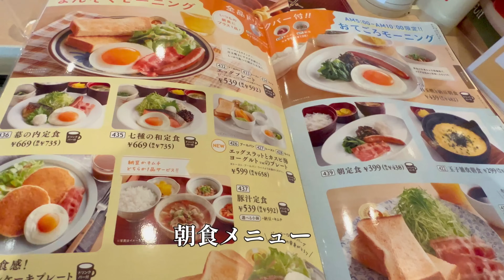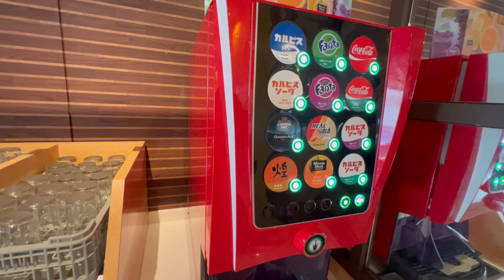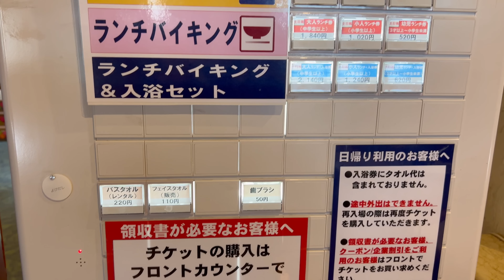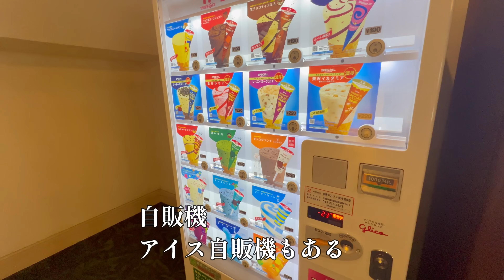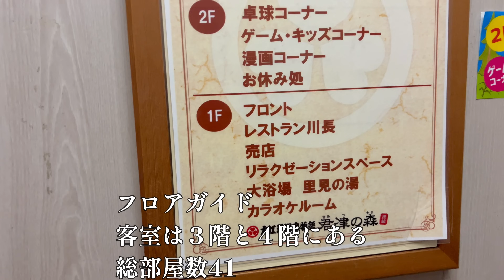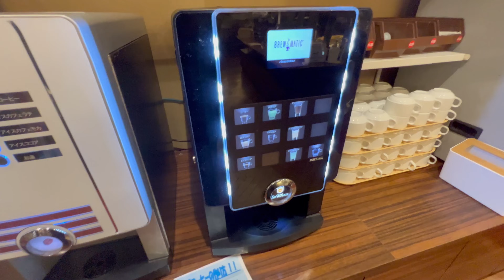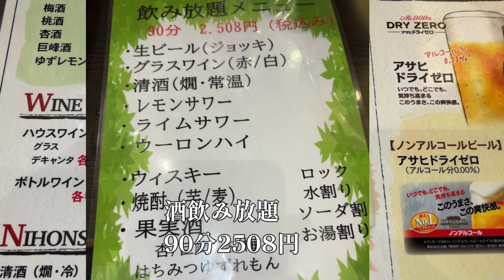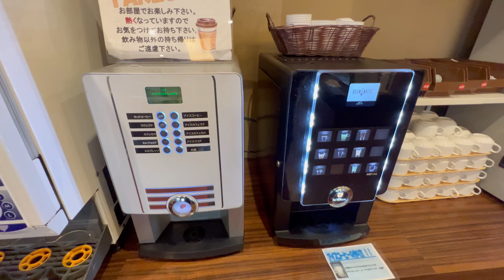大江戸温泉物語 君津の森に宿泊【千葉の大江戸温泉物語ホテル!(^^)!コスパが魅力！】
千葉県君津市の大江戸温泉物語ホテル。残念ながら温泉ではないけど、宿泊価格が安めなわりにバイキングが充実しているコスパホテルだった。

大江戸温泉物語 君津の森 ランチバイキングレポート⇒
大江戸温泉物語 君津の森 夕食バイキングレポート⇒
大江戸温泉物語 君津の森 朝食バイキングレポート⇒
大江戸温泉物語 君津の森に宿泊する前に日本一朝食が安いファミレスに寄ってきた⇒

チャプター
00:00 OP
00:09 ジョイフルで激安朝食
01:55 ホテル君津へ
02:16離れ
02:37 散策路
03:02 いざホテルへ
03:24 日帰り入浴、ランチバイキング券売機
03:44 売店
03:55 ゲーム＆キッズコーナー
06:07 漫画コーナー
06:27 自販機コーナー
06:52 最安値の部屋
07:42 大浴場
08:23 夕食バイキング
12:19 朝食バイキング
15:55 感想

千葉県君津市法木３８４－１１９